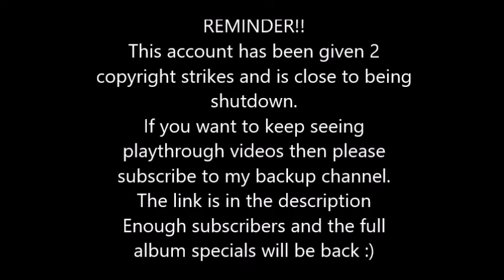Modest Mouse - People As Places As People (Lead) Rocksmith 2014 CDLC